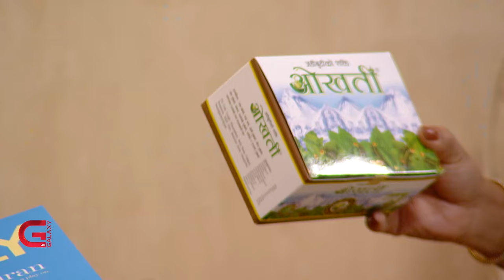Bibek Ojha | LIVE In Conversation